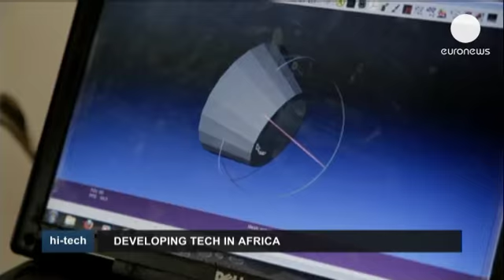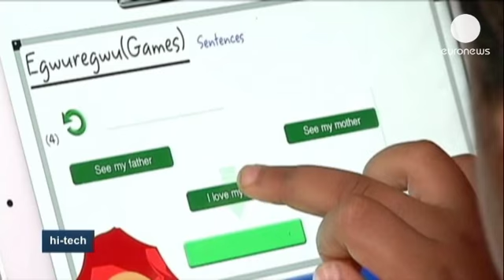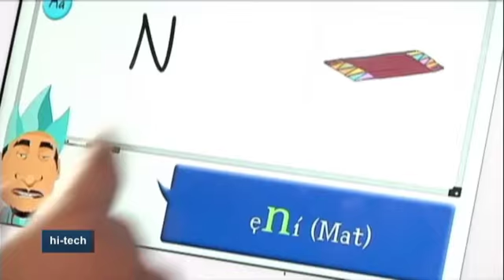A impressora 3D ecológica made in África - hi-tech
O sonho de Afate Gnikou é mudar a forma como os Africanos se relacionam com a tecnologia.

Na sua oficina em Lomé, capital do Togo, criou uma impressora 3D a partir de materiais recuperados.

Precisou apenas de um mês para construir o protótipo chamado Wafate que poderá agora servir de modelo a novos aparelhos.

O projeto foi finanonado graças a uma recolha de fundos na Internet.

A oficina funciona como um laboratório aberto ao público onde são disponibilzadas ferramentas para construir as mais variadas tecnologias.

"O meu sonho é dar esperança à juventude africana e mostrar que África pode ter um lugar importante no  domínio tecnológico. Também podemos criar coisas. Porque razão África tem estado sempre em último lugar no domínio da tecnologia?", pergunta Afate Gnikou.

As peças e componentes para construir as impressoras são recuperadas na lixeiras de Lomé.

"Venho aqui muitas vezes para procurar processadores, scanners, motores e correias para construir a minha impressora 3D", refere o inventor togolês.

A impressora 3D pobre, ecológica e democrática,  made in Africa". É assim que Afate Gnikou define a sua criação.

O projeto tem a vantagem de promover a reutilização de objetos e materiais considerados lixo.

Mas Afate Gnikou que é formado em Geografia imagina já novos mundos.

Sonha que um dia a impressora 3D africana possa servir para construir casas no planeta Marte.

Na Nigéria, as novas tecnologias servem para promover a cultura tradicional.

Nesta escola, em Lagos, os alunos aprendem as línguas locais, cada vez menos faladas, especialmente nas áreas urbanas.

A Nigéria, antiga colónia britânica,escolheu o inglês como língua oficial para reforçar a unidade do país, mas muitos nigerianos consideram que é fundamental preservar os mais de 500 idiomas falados no território.

Um combate levado a cabo por Adebayo Adegbembo, que concebeu uma aplicação para ensinar as línguas africanas.

Estamos centrados na cultura. Existe um problema ligado ao facto de muitas crianças não se interessarem pela cultura ou saberem pouco sobre a sua cultura. Queremos dar o nosso contributo para que eles saibam de onde vêm para que se identifiquem com as suas raízes e e recuperem a sua identidade cultural", diz Adebayo Adegbembo.

A aplicação contém animações e conteúdos multimédia e utiliza as histórias e contos tradicionais para ensinar as língua africanas.

Foram precisos 10 mil dólares para realizar o projeto.

A aplicação está a ser usada em várias escolas dos subúrbios de Lagos.

A única condição para usar a tecnologia na dala de aulas é possuir tablets ou smartphones.